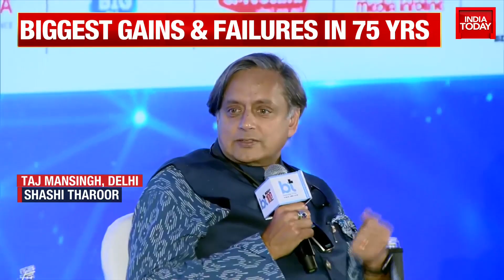Shashi Tharoor and Harsh Gupta Madhusudan Debate - Will India Become a Hindu Rashtra by 2047?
Watch as Shashi Tharoor, MP and Author and Harsh Gupta Madhusudan, Investor and Author, share their perspectives in this session of Business Today's India@100 Economy Summit - Achieving Global Leadership.